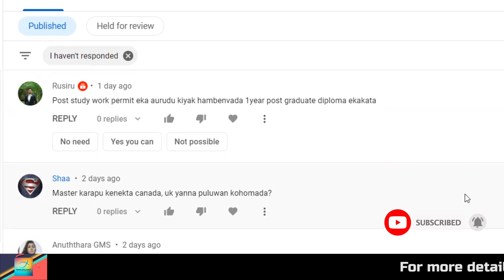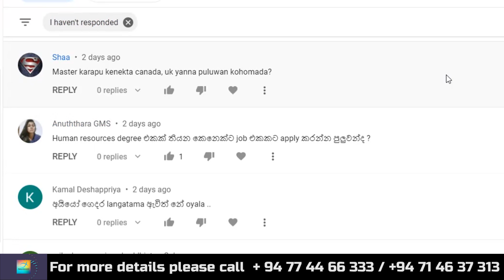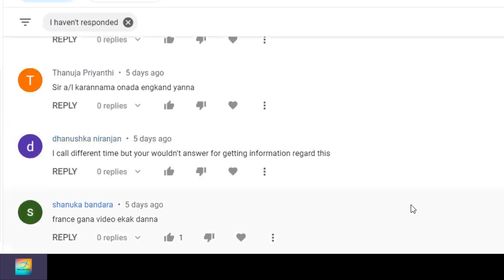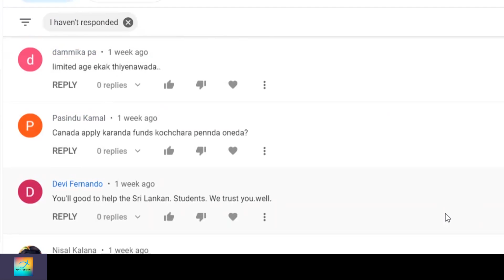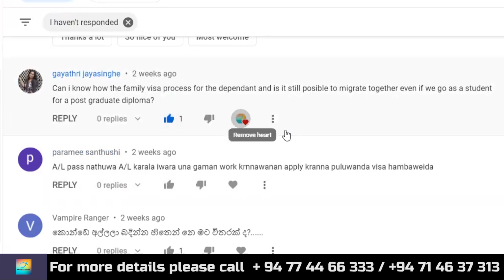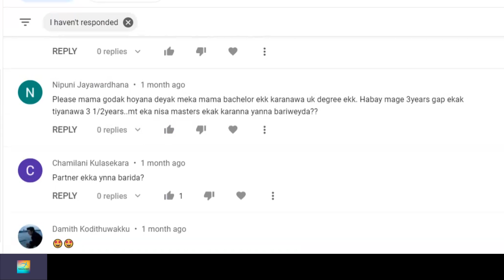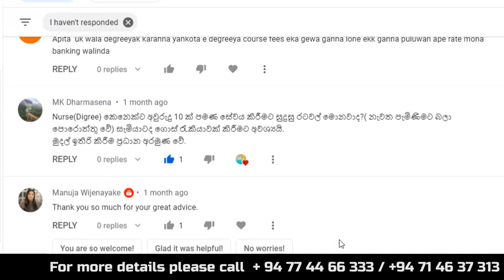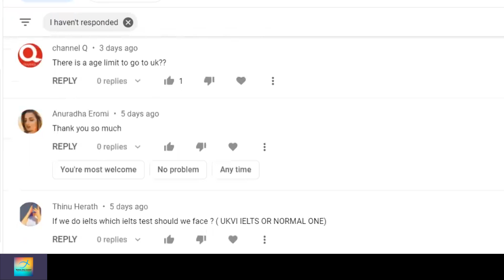Scholarships to Study Abroad | Post Study Work Permit | Age Gap | ඉගෙන ගන්න රට යන්න වයස බලපාන විදිය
🧿 O/L, A/L, HND, Bachelor Degree ඔබ මෙම කුමන අධ්‍යාපන තත්වයක පසු වුවත්…
🧿 Health Care, Teaching, Engineering, Computing, Arts, Business, Cookery, Hospitality Management මෙම කුමන අංශයක රැකියාවක නිරත වුවත්…
🧿 IELTS ඇතිව හෝ නැතිව…
🧿 UK, New Zealand, Canada, France වැනි රටකදී ඔබේ සුදුසුකම් වලට අදාලව Diploma, Degree, Masters හැදෑරීමේ හැකියාව ඔබ සතුයි.
🧿 කොරෝනා සාර්ථකව පාලනය කරන ලද රටවල් වලට ඇතුල්වීමට තිබූ බාධාද මේ වන විට ඉවත් වෙමින් පවතී…
🧿 එම නිසා ඔබත් හැකි ඉක්මනින් මේ සදහා අයදුම් කරන්න.
අපට කතා කරන්න.

පහත Link ඔස්සේ අපගේ YouTube නාලිකාව හරහා අප ලබාදෙන තොරතුරු ඔස්සේද ඔබට තවත් දැනුම එක් කරගැනීමට හැකිය.

🚗 91, 5TH FLOOR, GALLE ROAD, BAMBALAPITIYA (COLOMBO 4), SRI LANKA.